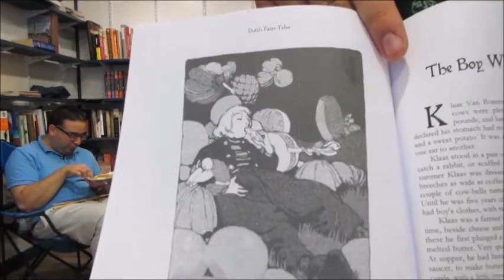Episode 161- "The Boy Who Wanted More Cheese" by William Elliot Griffis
Panel: Charlie, Kaila, Ari, Josh
Discussion Starter: Josh
Genre: Fairy Tale

You can find Dutch Fairy Tales for Young Folks, the collection featuring this fairy tale,